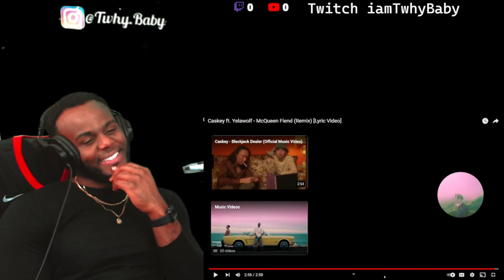Yelawolf ft Caskey - Mcqueen Fien Sheesh These Boys Together Are Crazy!!